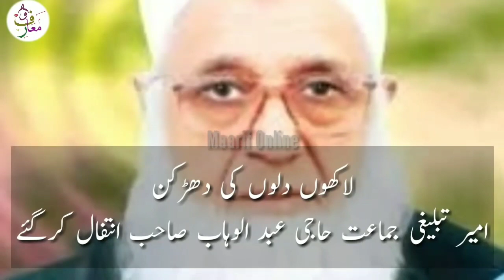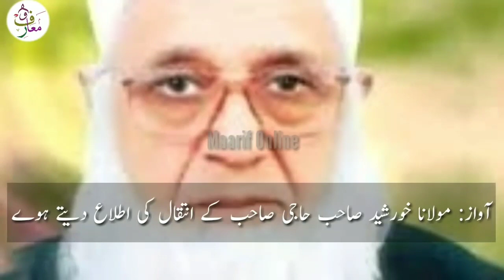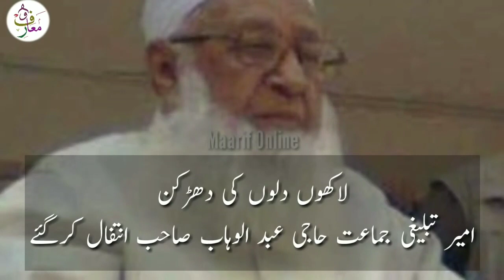Very Emotional | Death of Haji Abdul Wahab RA